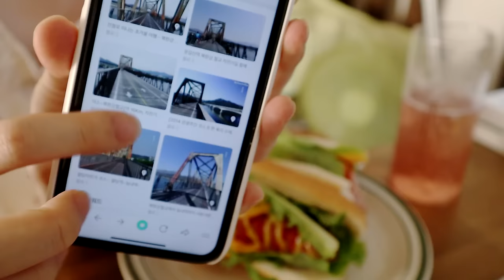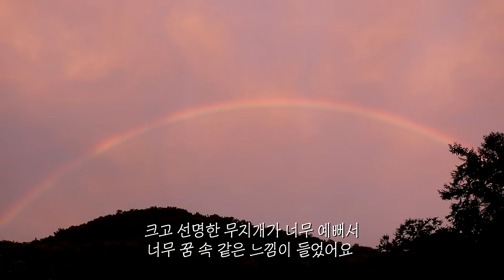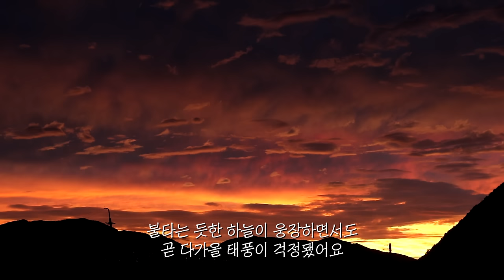호빵맨 도시락 싸서 혼자 자전거 일주 다녀오는 자취일상. 텃밭 채소로 강된장 만들고, 오이 콩국수 만드는 하루 일과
안녕하세요. 냥숲입니다🌻
이번 일상도 기다려주시고 찾아주셔서 감사드려요!

날씨는 계속 무덥지만, 오랜만에 도시락 싸서 자전거 타고온 일상을 담아봤어요! 정말정말 더웠는데 여름풍경과 자전거길이 너무 예쁘더라고요🍃

태풍 소식에,, 몇년간 보지 못했던 커다란 쌍무지개를 보게 됐어요🌈 영화 속 같은 장면들이었지만, 한편으로 비가 너무 많이 올까봐 걱정됐답니다. 큰 피해 없이 남은 여름도 무사히 지나갔으면 좋겠어요🥲🙏

이번 영상도 편안한 쉼을 건네길 바랄게요 -
다정한 댓글들 모두 고맙습니다. 다음에 만나요 !

❀ 오늘의 영상 ❀
핫도그빵 | 호빵맨 도시락 | 자전거 | 양수철교
오이콩국수 | 오이무침 | 매쉬드포테이토볼 | 텃밭
강된장 | 케일쌈밥 | 미니 감자전 | 무지개

❀ 영상 내 정보들 ❀
* 레드 법랑 믹싱볼 - 오늘의집
* 김 펀칭기&도시락픽 - '빈스메이드' 스토어팜
* 사각 후라이팬 - 오늘의 집 포르트 후라이팬
* 대나무 도시락통 - '스몰앤코지' 스토어팜
* 화이트 냄비 - 모도리